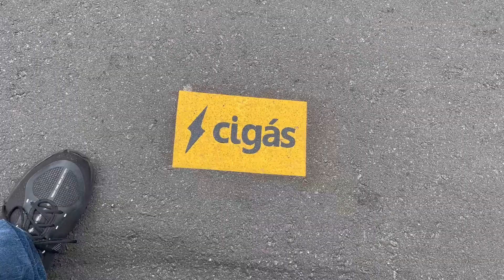Bueiro sem tampa pode causar acidentes no Vieiralves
Programa apresentado pelos jornalistas Alex Braga e Ananda Chamma, de segunda a sexta-feira, de 7h às 9h da manhã. Com entrevistas e reportagens sobre política e comunidade.